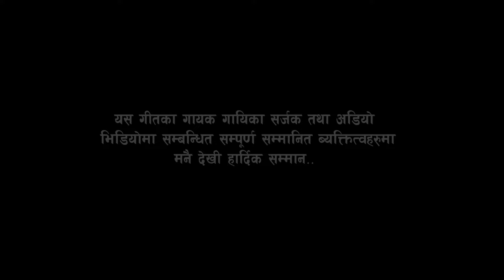तेरो थोपडा देखेसी रिष उठ्छ | Relai salala | new live dohori/ kasam rani thakuri vs abisek gurung..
🎶 Audio Credits:-

♪Song:-
Relai Salala

♪ Vocal:-
Maya Gurung
Jamuna Rana
Sita Shrestha
Rabi Karki
Shyam Rana

Rameshwor Dhakal

Live Vocal
abisek gurung
Kasam Rani Thakuri

  Kajiram Basnet/Resam Pariyar/Sagar Maya Jirel

 Video Recordist
Bhupendra Rana/Indra Jeet Roka

 Edit
Bhupendra Rana

Studio
Audio/Video
Chameli Live Dohori Studio
New Baspark Kathmandu

new live dohori
Kasam Rani Thakuri official
abisek gurung

धन्यवाद ।